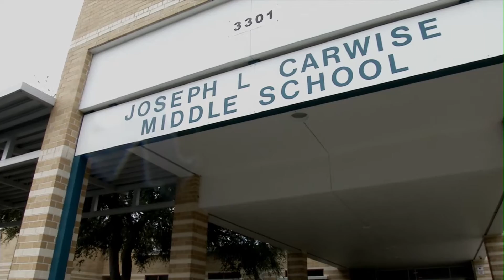Science Rocks 4-December 2016 After School STEM Academies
In this segment from the December edition of Science Rocks, we learn more about the Pinellas County After-School STEM Academies, the partnership with DUKE Energy and visit the academies at Brooker Creek and Oakhurst Elementary Schools.